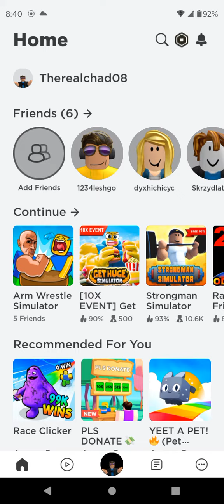My unlucky acount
I was casually playing Roblox and I Lost all my progress.